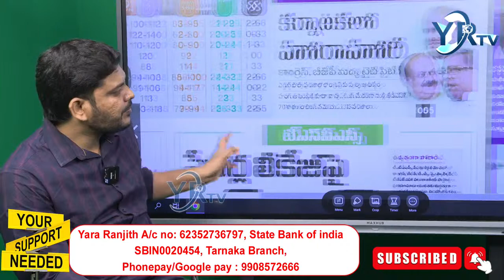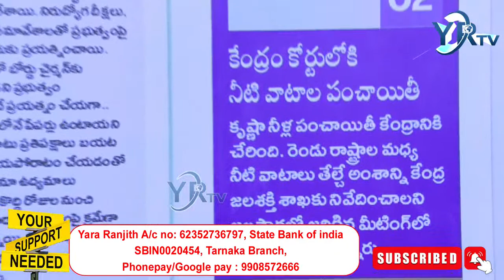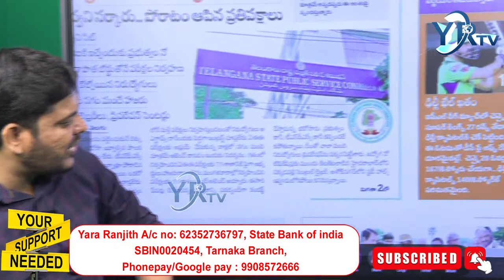పాకిస్తాన్ మాజీ ప్రధాని అరెస్ట్..! పరిస్థితి అల్లకల్లోలం..! || YR TV Telugu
🔴Live: కేసీఆర్ భయపెడుతున్న కన్నడ  ఎన్నికలు || KCR Over Karnataka Election || YR TV Telugu